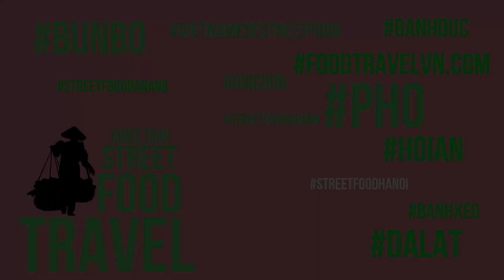Bui Vien Street Famous Backpacker Walking Street Saigon | Vietnam Travel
You're watching video Bui Vien Street Famous Backpacker Walking Street Saigon | Vietnam Travel
© Copyright by Street Food And Travel ☞ Do not Reup